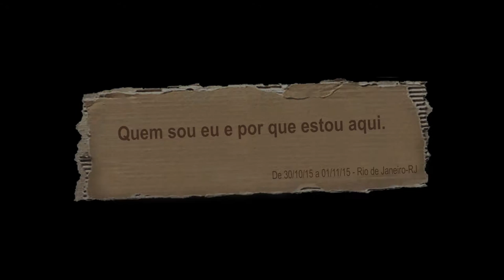"A construção do conhecimento se dá na base" - João Paulo Mehl, na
Vídeo Jornalismo - 2016 - 3´

Quem sou eu e por que estou aqui. - João Paulo Mehl (Curitiba-PR)

UPMS - Direitos Culturais e Cultura dos Direitos. Política Cultural e Cultura Política.

De 30 de outubro a 1º de novembro de 2015.

Articulação: Instituto Trocando Ideia
Cobertura Colaborativa Instituto Trocando Ideia, ABD-PI e Coletivo Catarse